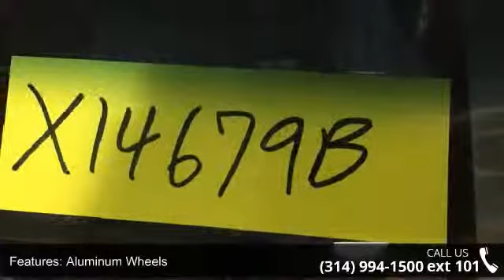2006 Subaru Legacy Wagon XT Limited - Lou Fusz Mazda - St...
*Priced Below Market! ThisLegacy Wagon will sell fast!* *This 2006 Subaru Legacy Wagon XT Limited* *Auto Climate Control* *Multi-Zone Air Conditioning* *Please let us help you with Finding the ideal New, Used, or Certified vehicle, - Getting the best prices and incentives available and Explaining purchase, lease, and financing options.* *Lou Fusz Subaru of St Peters prides itself on value pricing its vehicles and exceeding all customer expectations! The next step? Give us a call to confirm availability and schedule a hassle free test drive! We are located at: 4220 N Service Rd, Saint Peters, MO 63376.*